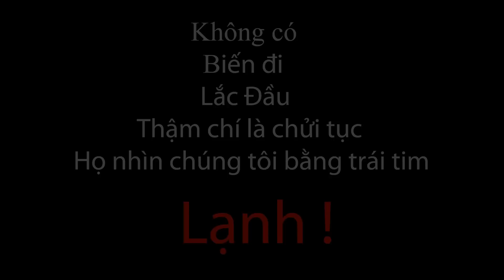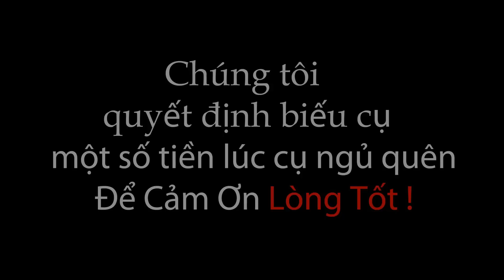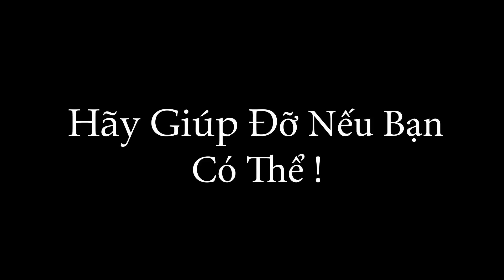NTN - Xin Tiền Thử Lòng Người Giàu Và Nghèo - Ask for money the rich and the poor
Hãy chia sẻ video để ủng hộ Funny Game nhé !